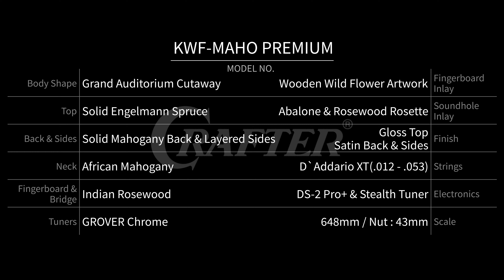[크래프터 사운드룸] KWF-MAHO PREMIUM 사운드 샘플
크래프터의 [사운드 룸] 프로젝트는 크래프터 기타를 심도 깊게 경험할 수 있는 사운드 샘플 프로젝트입니다.
무보정 어쿠스틱 사운드를 포함한 다양한 연주 방식과 프리앰프 조합을 통해 크래프터 기타가 추구하는 밀도 높은 사운드를 느껴보세요.

📖스펙
Top: Solid Engelmann Spruce
Back & Sides: Solid Mahogany & Layered Sides
Preamp System: DS-2 Pro+ & Stealth Tuner
Body Shape: Grand Auditorium Cutaway

⏲️타임라인
[00:00] 무보정 어쿠스틱 사운드
[01:40] 프리앰프 시스템 사운드
[03:03] 스펙시트